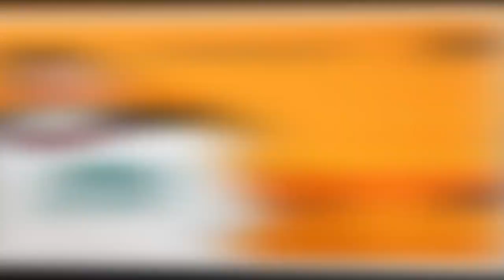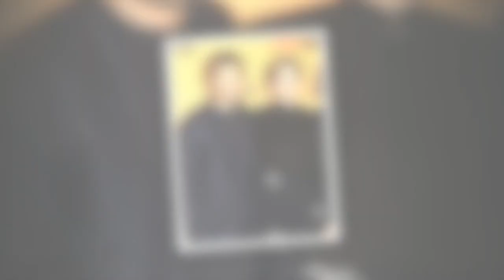“Embrasser tous ses potes” : Marion Cotillard sans filtre sur sa relation avec Guillaume Canet